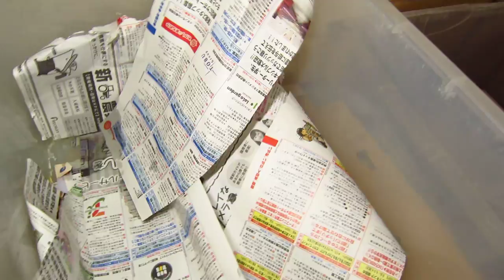スケルンの食事